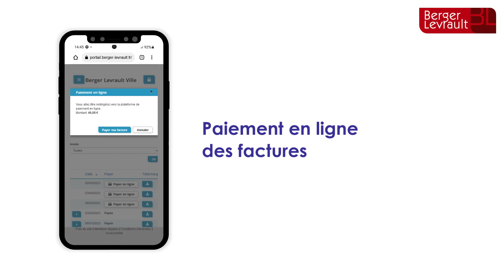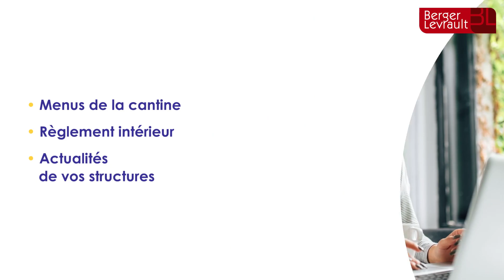Nos solutions pour gérer votre service Enfance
Et si vous simplifiez la gestion de votre service Enfance ? Avec BL.enfance et son Portail Famille, gérez l'ensemble de vos activités (cantine, périscolaire, centres de loisirs) et de vos structures petite enfance grâce à nos trois outils interconnectés :
■ le logiciel de gestion BL.enfance,
■ l'outil de pointage et de suivi des présences,
■ le Portail famille 100% en ligne, disponible 24h/24